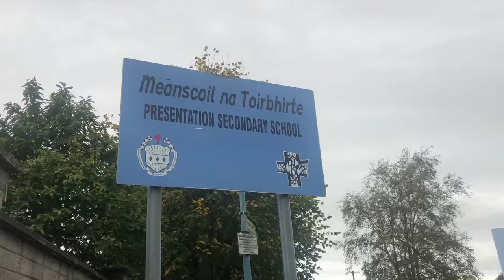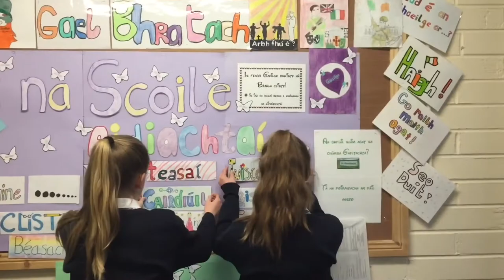Presentation Secondary School Kilkenny